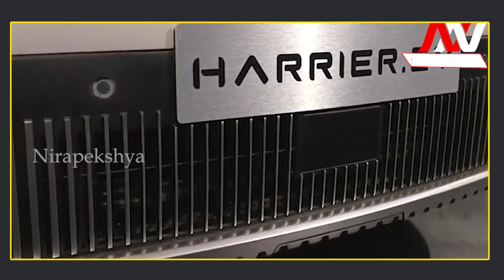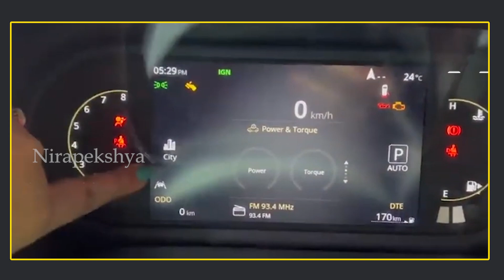Tata Harrier Ev Upcoming Electric Suv Ahead Of Launch | Nirapekshya News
NIRAPEKSHYA NEWS | ODISHA NEWS | TATA HARRIER
Tata Harrier Ev Upcoming Electric Suv Ahead Of Launch.
🔆MORE UDATE🔆